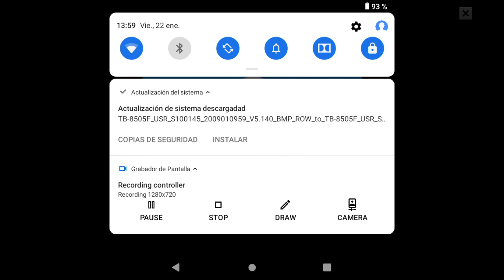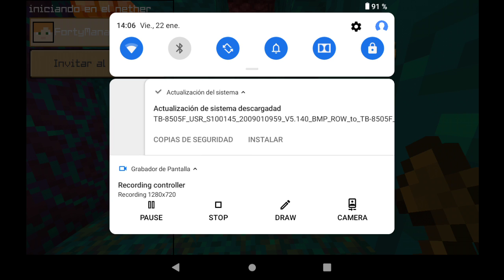¿Podré pasarme crafting and building empezando en el Nether?